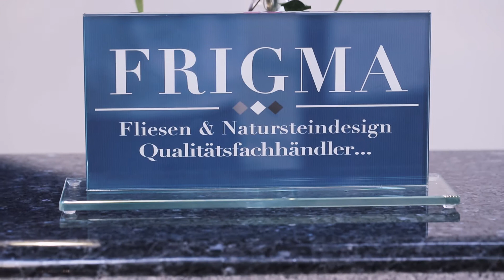FRIGMA GmbH - Fliesen & Natursteindesign